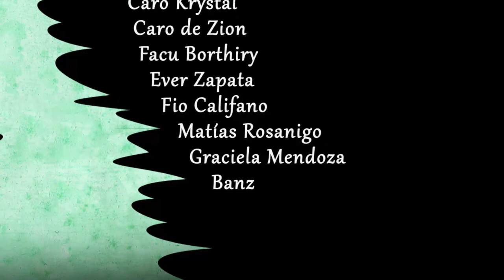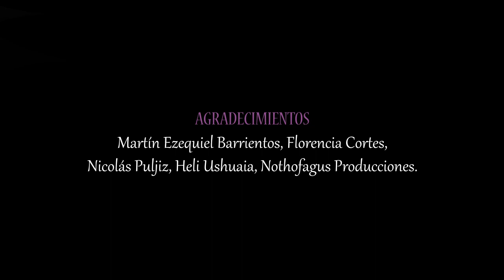Hain Festival Ushuaia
El Hain es un festival que se realiza en Ushuaia, con el objetivo de enraizar la cultura del lugar y sus orígenes (reivindicando rituales ancestrales de los nativos de Tierra del Fuego).
El mismo, más allá de ser un encuentro de tres días donde predomina la música psyco, pretende tomar conciencia sobre el cuidado de los bosques y el respeto por la naturaleza. Este documental muestra el proceso de armado hasta la concreción del festival, incluyendo su temática y por ende su tendencia.

Este documental está realizado por Kashik Maggio, con la ayuda de Antonela Marconetti, Guillermo Merlo Roa, Flor Cortez. En gráficas Ana Sofia Gaitán y Dante Di Giovanni, edición Sebastián Salas.
y la música por Pandora's Box...